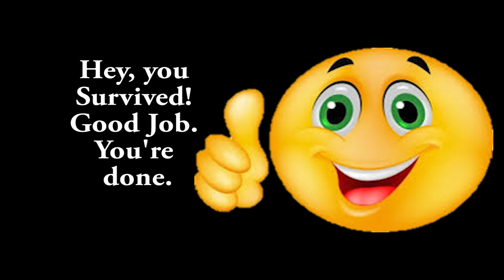Beachtown Zombies (Part 2)- World at War Nazi Zombies (Custom map)